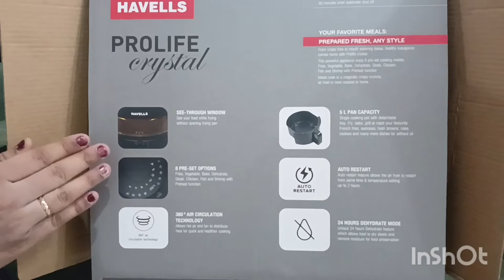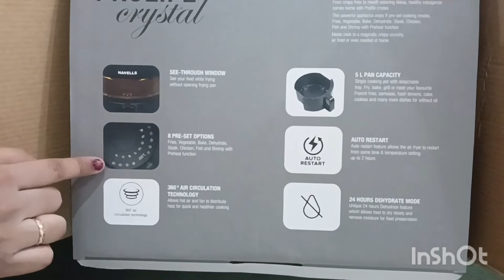Unboxing Havells Crystal ProLife AirFryer healthyfood nooil greatlife healthykitchen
Unboxing of Havells Crystal ProLife Air Fryer leads to Healthy food and lifestyle !